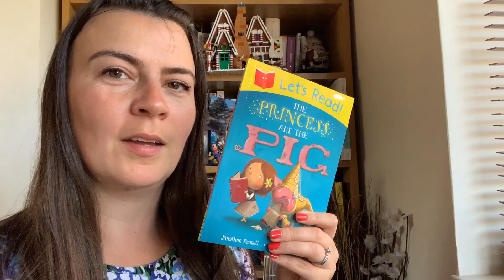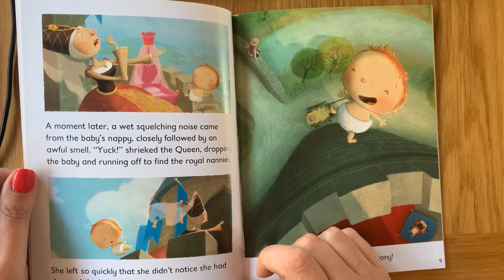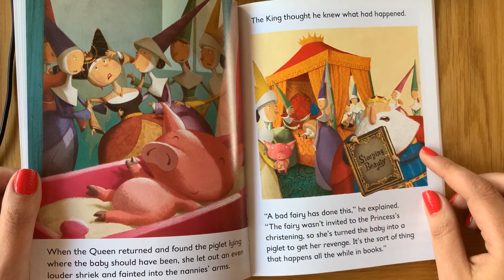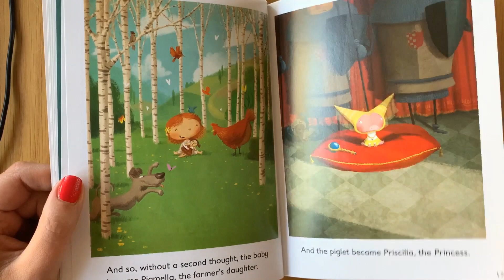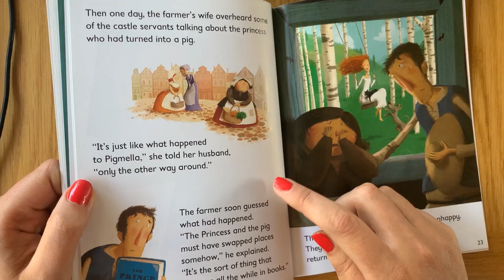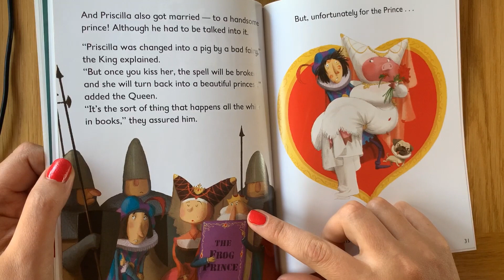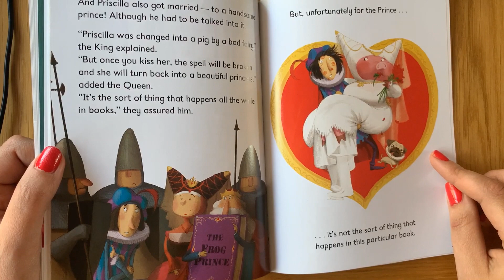Episode 32 - The Princess and the Pig